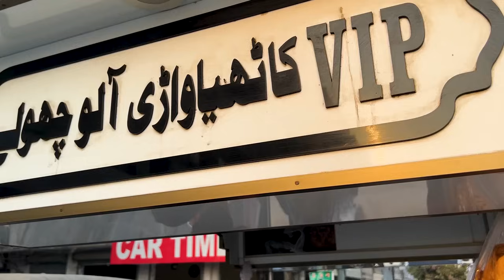Karachi Kay Famous KathiyaWari Choley | Delicious Choley | Pakistan Kay Sath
In this video, Tanveer take you on a culinary journey to explore the famous KathiyaWari Choley in Karachi, Pakistan.